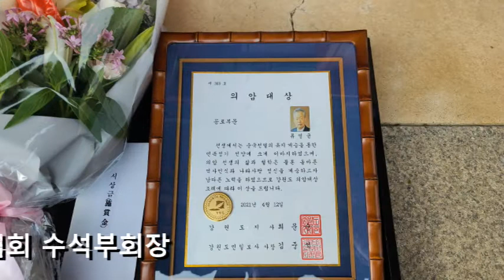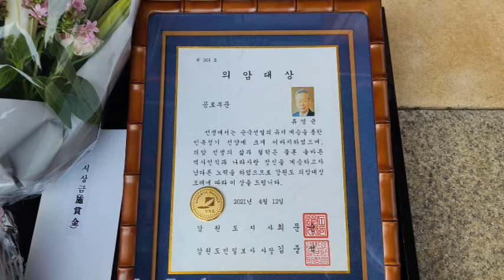의암대상 공로상부문 고흥류씨 류영균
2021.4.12월요일 의암대상 공로부문 대상
유관순열사기념사업회 수석부회장 고흥류씨 류영균 수상영상